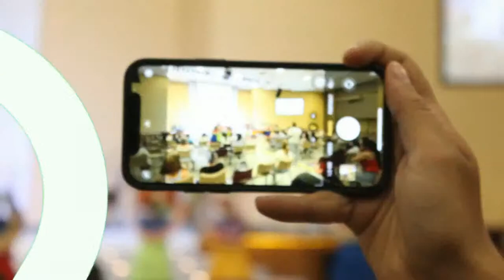Serie Te Has Preguntado - José Manuel Copete